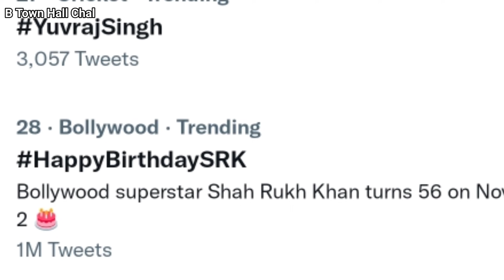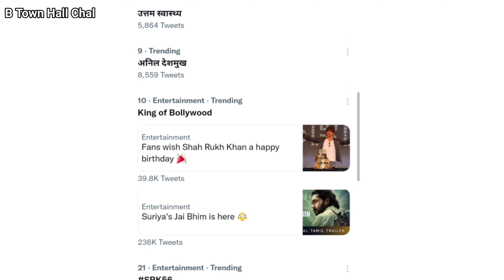RECORD 🚨 1 Millions Tweet Complete With HappyBirthdaySRK Trend l Shah Rukh Khan Birthday